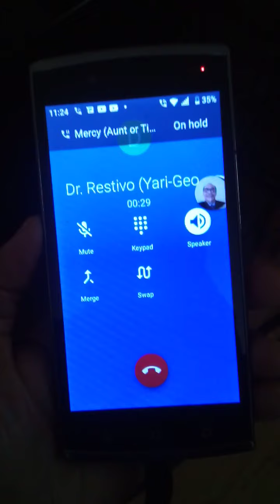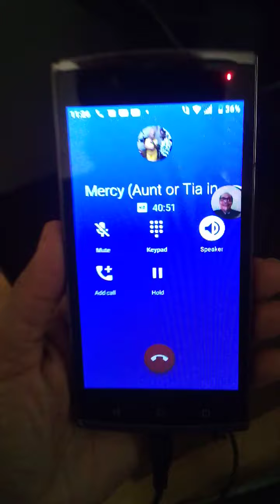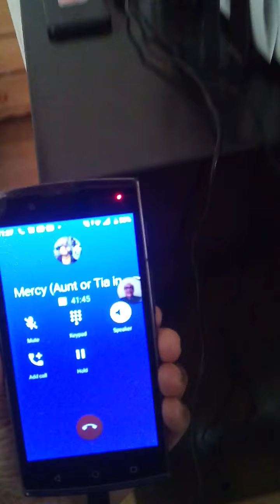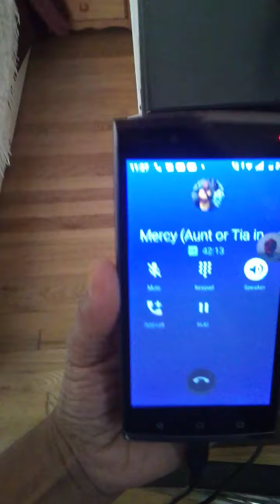PUSHOUT PLOT AND NO HEAT - NOVEMBER 4, 2021 COMPLAINT BY MY RHEUMATOLOGIST - VAN WAGENEN NO 1 APTS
ALTHOUGH ALL THIS COMPLAINING IS A BUNCH OF BULL 🐂 AND BOLOGNA AND CHEESE, SHARE WITH ANYONE THIS OFFICIAL GOVERNMENT TO DOCUMENT ANY AND ALL COMPLAINTS. IN THE MEANTIME, IT ELIMINATES A CALL OR LETTER TO THESE BOZOS AT THE CITY, STATE OR GOVERNMENT LEVEL THAT DID NOTHING LAST YEAR. WE HAVE TO KEEP DOCUMENTING IT UNTIL THE RIGHT PERSON IS HIRED TO CLEAN UP THIS RING OF COMMON CROOKS IN POLITICAL OFFICES OR POSITIONS.

IT'S NOT ABOUT UPLOADING A PHOTO ONLY TO VOICE YOUR COMPLAINT, WRITTEN COMPLAINTS ARE ALSO DELEGATED TO THE RIGHT AGENCY TO THE COMPLAINT!!!👏👏👏

IT'S NOT ONLY FOR JERSEY CITY. THEY ARE ADDING TOWNS AFTER TOWNS TO THIS WEBSITE👏👏👏

(NOTE: UNEDITED CONTENT - MY NO HEAT VIDEOS SPEAK FOR ITSELF...)

CARBON MONOXIDE MIGHT JUST KILL US!!! WE DON'T KNOW THAT YET BUT I DO KNOW THAT FOR HEAT IN THESE APARTMENTS ALL TENANTS RISK THE OVEN OR BURNERS TO KEEP WARM SINCE NEW OWNERS OR INVESTORS TOOK OVER IN 2020...

AGAIN, THIS PROPERTY MANAGER ENJOYS UNDERMINING TENANTS TO KEEP HIS PATHETIC POSITION HERE. NO ONE CARES ABOUT YOUR NEW SUITS, YOUR LEASED VEHICLE, OR IF YOU OWN THIS OR THAT!!! NOBODY CARES BLACK 🖤 FAKE WALL STREET!!! THIS IS NOT A HARLEM NYC PIMP FASHION SHOW!!! WE ASSUME YOU TOOK THIS HERE JOB TO KEEP UNCLE TOM AND YOURSELF ENRICHED WITH THESE SECTION 8 PROJECT BASED APARTMENTS!!! THIS 1 BEDROOM IS RENDERING YOUR INVESTORS $2,346 A MONTH PLUS $40 FOR PARKING SPACES AND YOU THINK I'M GOING TO STAY QUIET 🤐 AND LET YOU BASTARDS FREEZE US IN THESE GRADE C APARTMENTS WITH HORRIBLE WINDOWS, POOR INSULATION WITH CONSTANT FREEZING 🥶 AIR SEEPING THROUGH CREVICES AND OPENINGS, PEST PROBLEMS, RECENT POOR MAINTENANCE AS YOU HAVE FIRED ALL OF THEM!!! NO HEAT TO VERY VERY LOW HEAT SINCE YOU AND YOUR INVESTORS/OWNERS TOOK OWNERSHIP!!! WE ARE TIRED OF YOUR ABUSE AND INHUMANE AND UNSYMPATHETIC TREATMENTS TOWARDS TENANTS WITH YOUR NO HEAT TACTICS YOU GOT AWAY WITH LAST WINTER HERE!!! YOU WERE FIRED FROM YOUR LAST MANAGEMENT POSITION WE HEAR FOR THE SAME INHUMANE TREATMENTS TOWARDS TENANTS, ELDERS, DISABLED AND CHILDREN!!!

AS YOU WILL SEE, WHEN IT IS FREEZING 🥶 TEMPERATURES INSIDE AND OUTSIDE HOW THESE MAFIA OF REAL ESTATE INVESTORS WITH THEIR STATE OF THE ART CRAPPY BOILER CONTROLLED BY AN APP ON A CELLPHONE AND RIGGED EQUIPMENTS KEEP US 🥶 FREEZING COLD IN HERE!!! YES THESE BRILLIANT LANDLORD/INVESTORS/OWNERS/PROPERTY MANAGERS AKA CORRUPTED SCAM ARTISTS AND 2-BIT COMMON CROOKS REPLACED OUR PERFECTLY WORKING BOILERS LAST OCTOBER 2020 WHEN THEY CHANGED OWNERSHIP AND GOT AWAY WITH FREEZING US LAST WINTER ❄️🥶!!! 211 OR 311 JERSEY CITY MAYOR'S OFFICE WAS CONTACTED AND RESOLVED NOTHING, TRENTON WAS CONTACTED AND RESOLVED NOTHING, HUD/NJHMA WAS CONTACTED AND DID NOTHING, GOVERNOR MURPHY'S OFFICE WAS CONTACTED AND NOTHING!!! YET THEY GOT AWAY WITH FREEZING SENIORS, DISABLED, WOMEN AND CHILDREN!!! WE WILL HAVE TO SEE ABOUT THIS YEAR!!!

CODE COMPLIANCE CAME TWICE READING BASEBOARD RIGGED TO READ -68°! BASEBOARDS THAT ARE CONSTANTLY ICE COLD ALL NIGHT HERE LAST SPRING, WINTER AND FALL. CODE COMPLIANCE INSPECTORS DISTURBINGLY TAKING THE LANDLORD SIDE ARGUING -68° FREEZING COLD TEMPERATURES IN APARTMENTS IS THE LAW YET EVERYONE IS COMPLAINING IT'S FREEZING 🥶 AT -78° IN HERE!!! WE ARE FORCED TO RISK SPACE HEATERS, OVENS, BURNERS FOR HEAT THAT SETS OFF CARBON MONOXIDE ALARMS!!! UNNATURAL HEAT SEEPS HARMFUL FUMES INTO YOUR BREATHING AIR INSIDE YOUR APARTMENT!!! NEVER HAVE WE EVER SUFFERED NO HEAT WITH PREVIOUS OWNERS OR MANAGEMENT!!! SO THIS IS OBVIOUSLY A SABOTAGE AND INTENTIONAL TO KEEP THE FREEZING -66° TEMP INSIDE, DOUBLE DIPPING MORE MONEY FROM HUD WHO IS ALREADY PAYING $2,346 A MONTH FOR THIS 1 BEDROOM SUBSTANDARD APARTMENT!!! OUR PREVIOUS OWNERS KEPT AN ALARMING AND COMFORTABLE 80° FOR A GOOD REASON; SO THAT WHEN TEMPERATURES OUTSIDE FELL BELOW THE FREEZING -30° TEMP, 78°-80° WAS THE RIGHT TEMPERATURE TO SUSTAIN A WARM AND COMFORTABLE APARTMENT!!! JUST WHAT IS REALLY GOING ON HERE!!! WE ARE GOING TO FIND THAT OUT AREN'T WE!!! WE'RE TAGGING EVERYONE!!! THE INSPECTOR GENERAL'S OFFICE, U.S. ATTORNEY'S OFFICE, GOVERNOR'S OFFICE, WASHINGTON DC, WPIX11, ANY AND ALL NEWS MEDIA, SOCIAL MEDIA, WHOEVER IT TAKES, AGAIN AND AGAIN UNTIL THE PROBLEM IS ADDRESSED!!! WE DEMAND HUMANE TREATMENT IN THIS COUNTRY OF THE FREE AND THE BRAVE WHO HAS COME UP FROM SLAVERY AND INJUSTICES SINCE THE BEGINNING OF IT'S CREATION BUT NEVER WILL WE GO BACK OR ALLOW RACISM WITHIN YOUR OWN RACE TO CONQUER THESE INJUSTICES FOR A MEASLY 2-BIT PAYCHECK OR A PATHETIC FASHION SHOW OF 2 PIECE SUITS, LEASED VEHICLES IN OUR PARKING LOT AND SUBSTANDARD MGMT COMPANIES GETTING AWAY WITH THIS!!! YOU KNOW WHO YOU ARE!!!